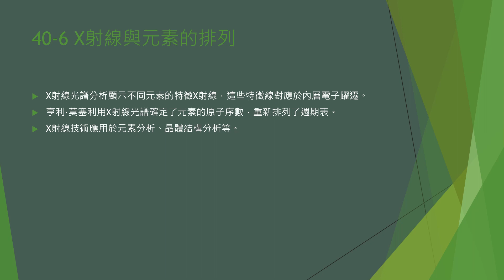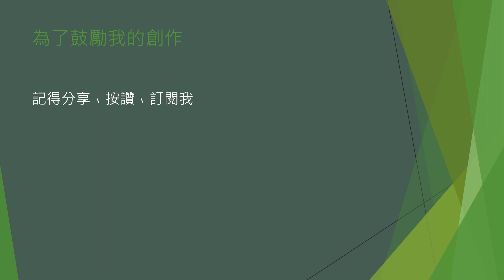Physics50 2024/05/22普通物理學第40章原子概說講解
40 原子概說
40-1 原子的性質
40-2 史頓-加立克實驗
40-3 磁共振
40-4 不相容原理與在陷阱中的多電子
40-5 週期表的建立
40-6 X射線與元素的排列
40-7 雷射